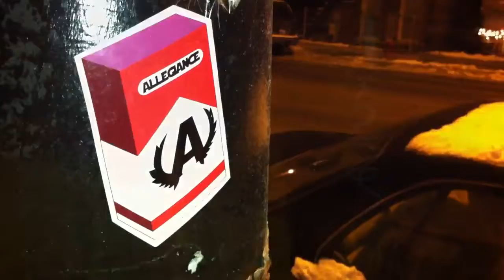theres no way home street art video #5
featuring nice 1, blagojevich for governor, cry baby, turok, end marijuana prohibition kym, agu, tonky, notox, yani, sixkey fact, herts 1, sonny, uncle pie, combat, scams r us, deush wck, gatto di morte, poor kid, crank the earth t-rex, menace, viking, allegiance skateboards, vegan, and xmen.